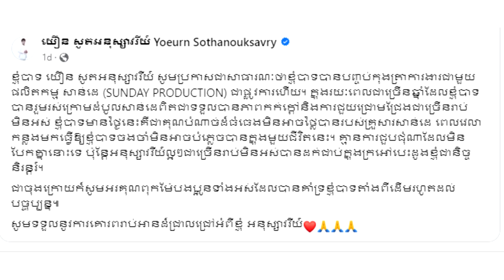នោះ!!! យឿន សូតអនុស្សាវរីយ៍ ចេញពី សាន់ដេហើយ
សូមអធ្យាស្រ័យ

ចំពោះការមិនបានតប ខំមិនបានគ្រប់គ្នា

Ms Socheata